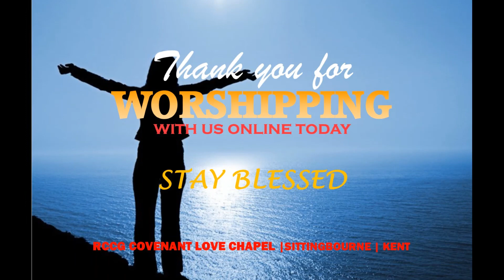Dwellers In Zion | The Significance, Power and Blessing Pt. 2 | Pastor David Adeyemi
In this sermon Pastor David concludes his teaching about the importance of dwelling in the House of God (Zion) and the attendant blessings that follow. This message focuses on explaining how exploits in life are a product of the spiritual knowledge that comes from dwelling in Zion.

Key verse:

Isaiah 2:2-3 (KJV) - And it shall come to pass in the last days, that the mountain of the Lord's house shall be established in the top of the mountains, and shall be exalted above the hills; and all nations shall flow unto it.

3 And many people shall go and say, Come ye, and let us go up to the mountain of the Lord, to the house of the God of Jacob; and he will teach us of his ways, and we will walk in his paths: for out of Zion shall go forth the law, and the word of the Lord from Jerusalem.

Other Text:

Ephesians 3:10 (AMPC) -  [The purpose is] that through the church the [a]complicated, many-sided wisdom of God in all its infinite variety and innumerable aspects might now be made known to the angelic rulers and authorities (principalities and powers) in the heavenly sphere.

1 Cor. 2:6-7 (AMPC) - Yet when we are among the full-grown (spiritually mature Christians who are ripe in understanding), we do impart a [higher] wisdom (the knowledge of the divine plan previously hidden); but it is indeed not a wisdom of this present age or of this world nor of the leaders and rulers of this age, who are being brought to nothing and are doomed to pass away. But rather what we are setting forth is a wisdom of God once hidden [from the human understanding] and now revealed to us by God—[that wisdom] which God devised and decreed before the ages for our glorification [to lift us into the glory of His presence].

Daniel 11:32 (KJV) - And such as do wickedly against the covenant shall he corrupt by flatteries: but the people that do know their God shall be strong, and do exploits.

Zec. 8:20-23 (KJV) - Thus saith the Lord of hosts; It shall yet come to pass, that there shall come people, and the inhabitants of many cities: And the inhabitants of one city shall go to another, saying, Let us go speedily to pray before the Lord, and to seek the Lord of hosts: I will go also. Yea, many people and strong nations shall come to seek the Lord of hosts in Jerusalem, and to pray before the Lord. Thus saith the Lord of hosts; In those days it shall come to pass, that ten men shall take hold out of all languages of the nations, even shall take hold of the skirt of him that is a Jew, saying, We will go with you: for we have heard that God is with you.

Obadiah 1:17-21 (KJV) - But upon mount Zion shall be deliverance, and there shall be holiness; and the house of Jacob shall possess their possessions. And the house of Jacob shall be a fire, and the house of Joseph a flame, and the house of Esau for stubble, and they shall kindle in them, and devour them; and there shall not be any remaining of the house of Esau; for the Lord hath spoken it. And they of the south shall possess the mount of Esau; and they of the plain the Philistines: and they shall possess the fields of Ephraim, and the fields of Samaria: and Benjamin shall possess Gilead. And the captivity of this host of the children of Israel shall possess that of the Canaanites, even unto Zarephath; and the captivity of Jerusalem, which is in Sepharad, shall possess the cities of the south. And saviours shall come up on mount Zion to judge the mount of Esau; and the kingdom shall be the Lord's.